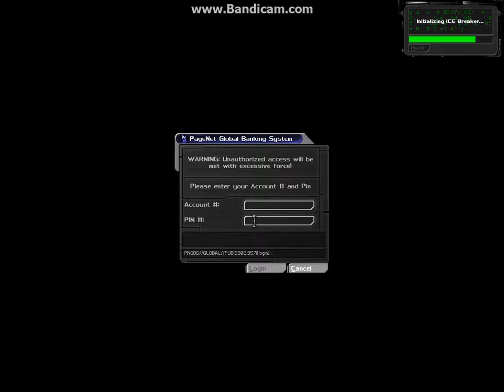Deus Ex -- Part 15 Trust Paul.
A drunk pilot trusts my brother.  That's good enough for me.